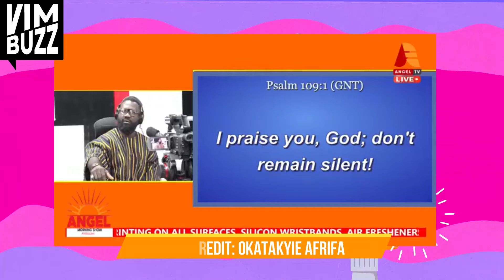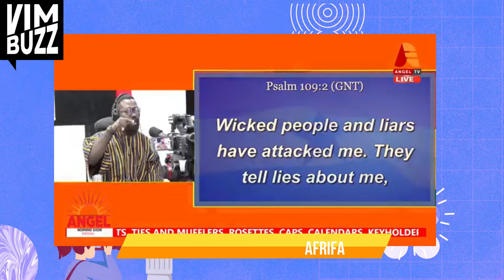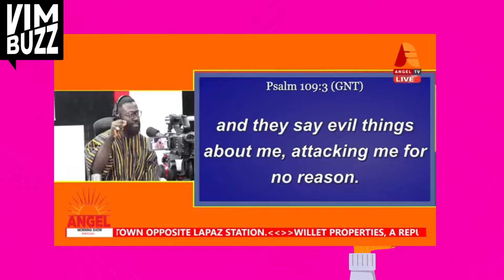Okatakyie Afrifa Replies Opambour For Cυrsing Him & His Family; Wαrns Dr Kweku Oteng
Okatakyie Afrifa has replied to Prophet Opambour for cursing him.